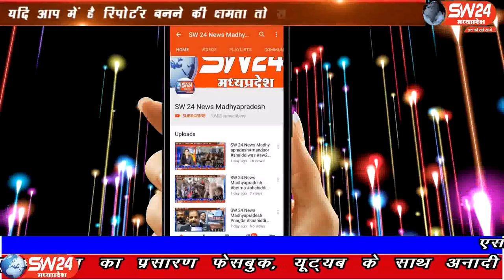sw24news nalcha, 03.04.2020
नालछा नगर में सतनारायण मंदिर नरसिंह मंदिर कृष्ण मंदिर राम मंदिर द्वारकाधीश मंदिर और सभी मंदिर में जहां पर राम जन्मोत्सव बनाया जाता है। वहां पर सन्नाटा छाया प्रतिवर्ष जहां भक्तों की भीड़ लगी रहती थी इस वर्ष कोरोनावायरस के चलते वहां सन्नाटा नजर आया नालछा से विनीत यादव की रिपोर्ट#sw